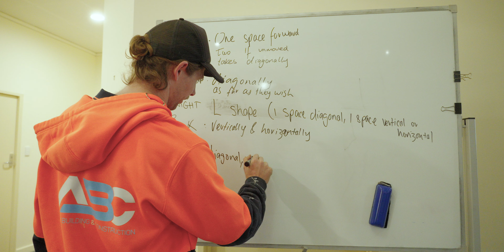Sharkpitch 2023 - Hands Up Casterton